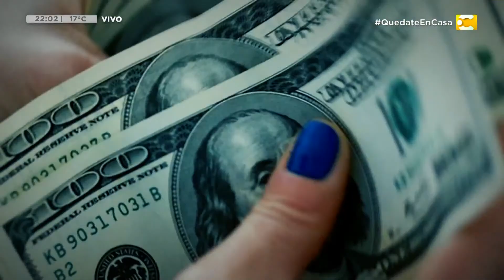¿Qué cosas busca retomar Alberto Fernández de la época de Néstor Kirchner? - Hoy Nos Toca a la Noche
- Skype: Lucas Romero - TW: @LucaRomero - Politólogo y Director de Synopsis Consultores.

TEMA: ¿Qué cosas busca retomar Alberto Fernández de la época de Néstor Kirchner?

Un programa que plantea información, noticias, actualidad y entrevistas. Con la conducción de Diana Deglauy y la participación de Nicolás Lucca, Facundo Sonatti y Giselle Rumeau. No te pierdas Hoy Nos Toca a la Noche de lunes a viernes a las 22hs. por el Canal de la Ciudad.